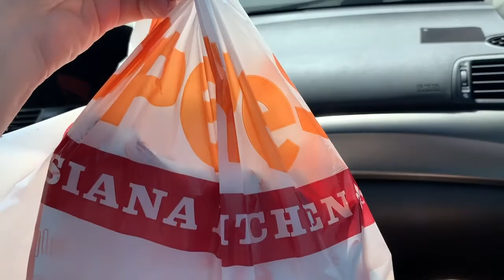Puerto Rico Vlog Day 2